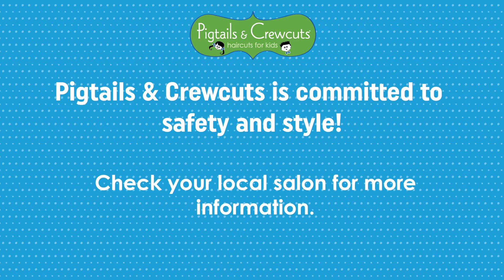Cleaning Like Family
Like You’re Family - Pigtails & Crewcuts: Haircuts for Kids - Southlake

We’re cleaning like you’re family...because you are!

At Pigtails & Crewcuts we are all about style and fun but your safety is our #1 priority.

Pigtails & Crewcuts Southlake
Sprout’s Shopping Center